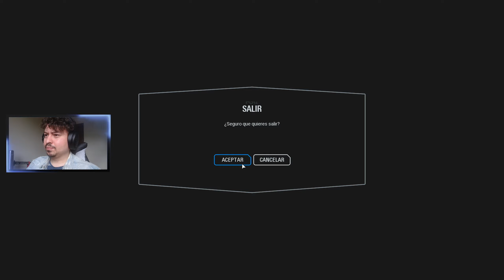La petición del SUB #3 || Battlefront II Estallido y Ataque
Capitulo 3 de la petición del sub, jugando con Srider a Star Wars Battlefront II, en partidas de Estallido y Ataque.